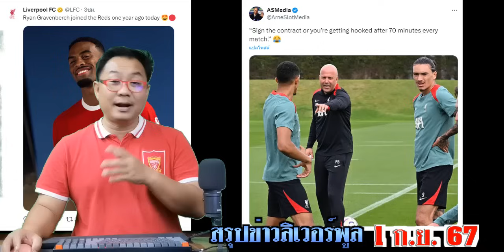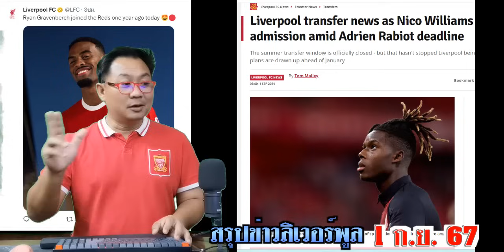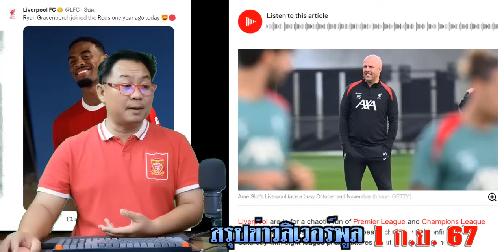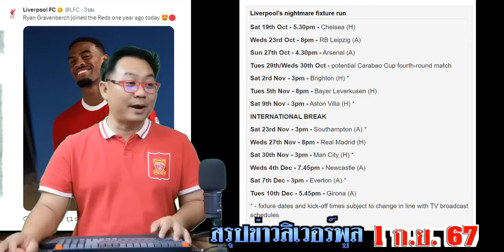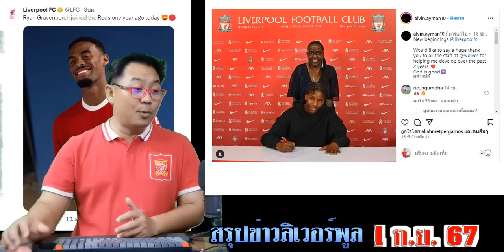สรุปข่าวลิเวอร์พูล​ ล่าสุด 1 ก.ย. 67 เวลา 18.30 น. - เซ็นฟรีราบิโอล (ก่อน13 ก.ย.) แดงเดือดไม่ง่าย